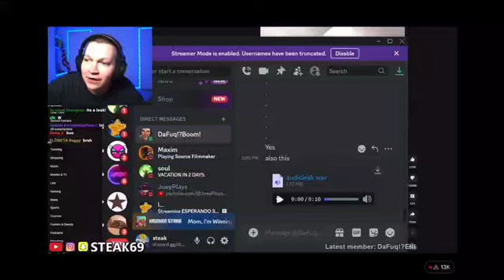audio de skibidi toilet 77 (escudo de G Man y láseres)